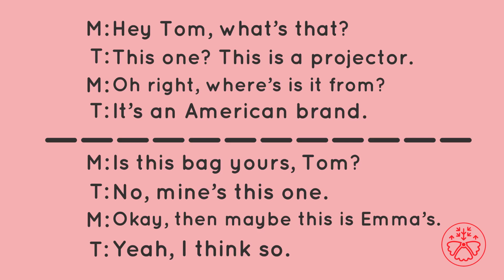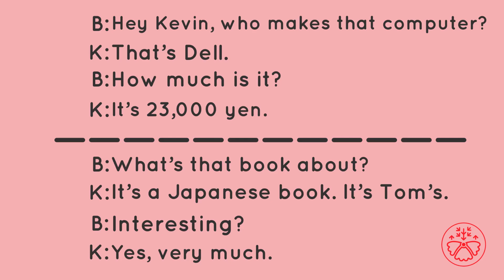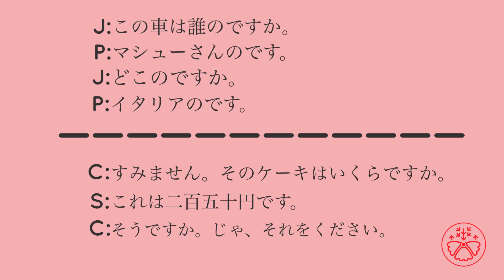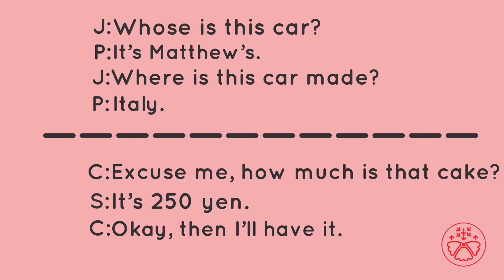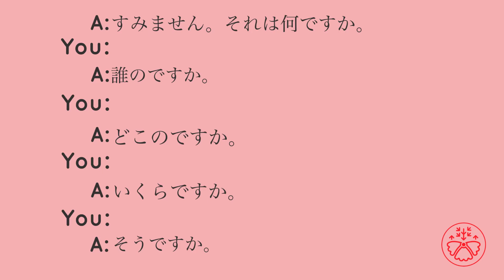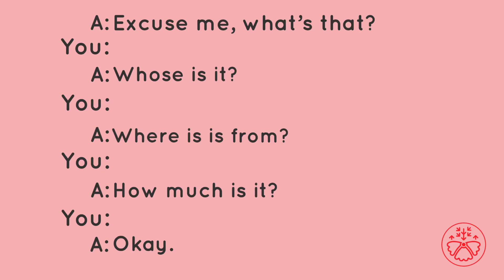Learn Japanese from scratch! Japanese Perfect Master Lesson 4 (English version)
Start learning Japanese with us! This is a new series that allow you to learn Japanese from scratch! This time, let's learn how to use の.

We’ve made this video for your listening, reading, writing, and speaking! If you want to get better at pronunciation and intonation, read along with the video. Write them down on a separate piece of paper! You will get used to the writing system, but you have to start somewhere. We’re here to help you learn Japanese!

Quite a lot of Japanese teachers don’t work on the pitch accent because they think it’s something more advanced but it’s very important to be fluent in Japanese.

The best way to master the accent is shadowing. You
listen to Japanese, and simultaneously echoes what they hear

Shadowing is designed to force you to focus on the sounds of your target language and develop pronunciation that mimics a native speaker.

Try it with this video!

🇯🇵 We’re Nihongo no Kai 🇯🇵

We post useful Japanese contents everyday on Instagram for you to start or continue learning Japanese

🇯🇵 Master Japanese
👨‍🏫 Japanese Teachers
👨🏼‍💻 English and Brazilian Designers
📝 Tests in Descriptions
✍️ Quizzes on Stories
📖 Japanese Intensive Courses on Instagram
📕 Books on Amazon
📚 Kanji Programs on Twitter
📱 App on App Store

No BS. We will get you speaking Japanese. That’s our mission.

You can also learn ALL the hiragana and katakana for free with our app: Nihongo Life. Let’s start/continue your journey with Japanese!! Android Version coming soon! Beta testers wanted!!

Our ebook